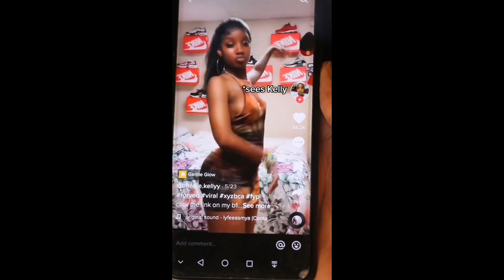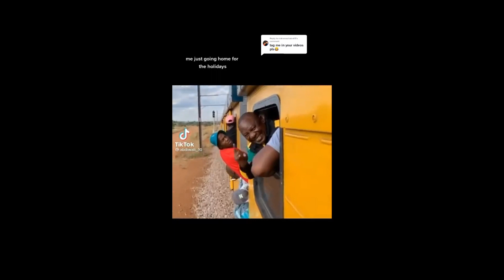Best of 2022 papana Compilation featuring Maleven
South Africa Try Not To Laugh, Best of 2022 Videos by papana mxdici, impress hun, umpund ezingaka, voetsk, welele inganekwane, dankie baba, girrberta